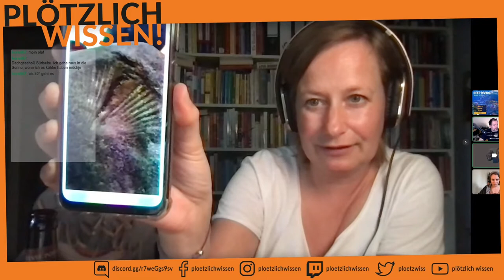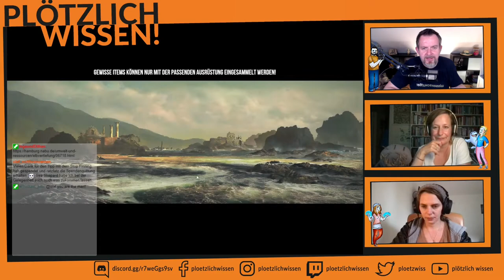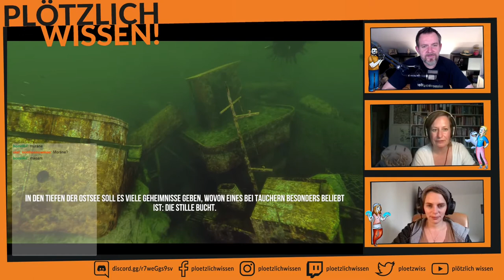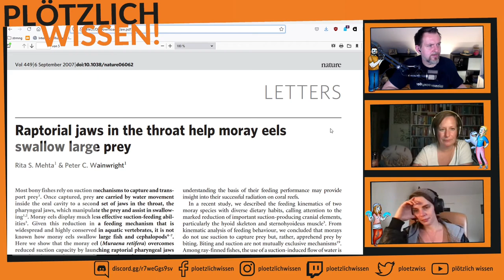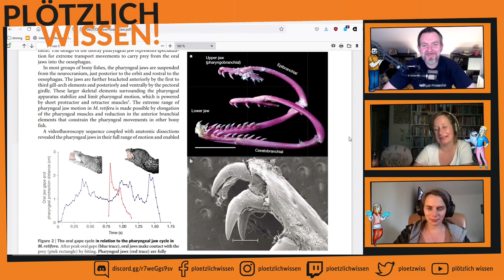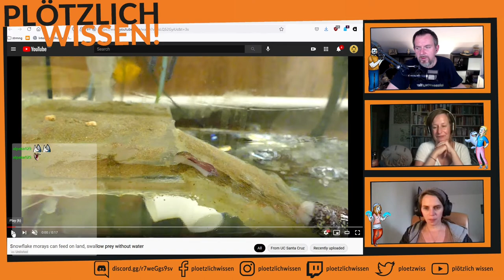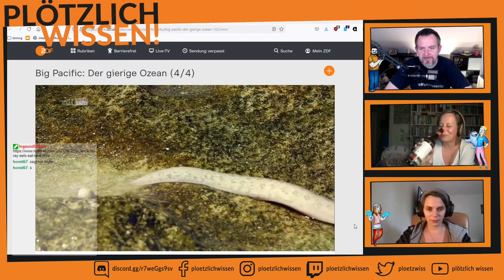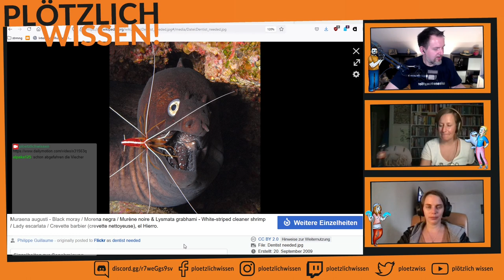Abtauchen mit Plötzlich Wissen! #15 Muränen [Teil 1/2]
1/2 Teil des 14. Streams "Plötzlich Wissen!" vom 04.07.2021

Wir schnacken über eine Versteinerung aus dem Flussbett des Rheins Julia hat im Spreewald "Biber" gefunden und erklärt kurz den Unterschiede von Nutrias und Bibern... :) und André erzählt vom Fischesterben in Berliner Kanälen.
Dann heißt es "Abtauchen" mit dem Deep Diving Simulator auf den Spuren der Muränen. Die wollten wir auch finden, denn es ist unser "Tier des Tages". Ganz im Gegensatz zum Weißen Hai, der uns im Spiel in der Szenerie der "Ostsee" begegnet...